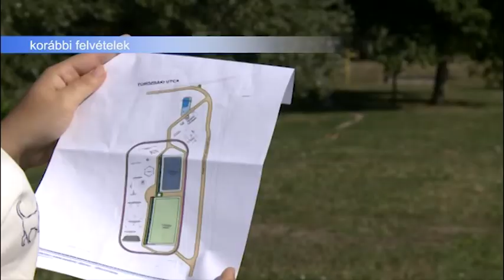171211 Esti Mérleg